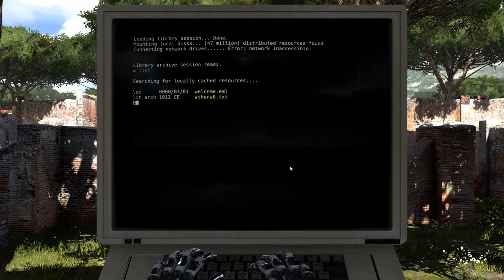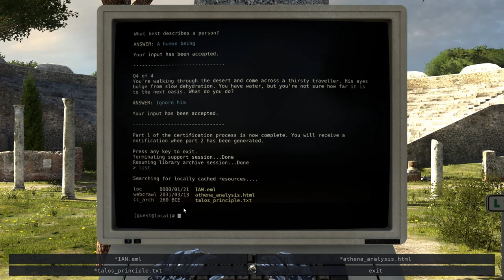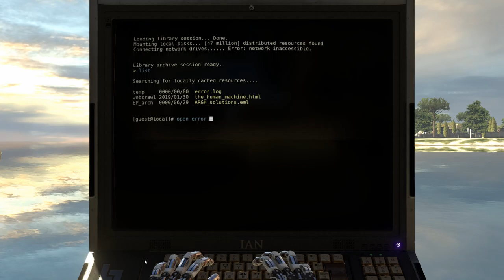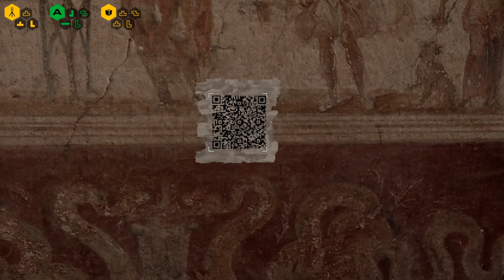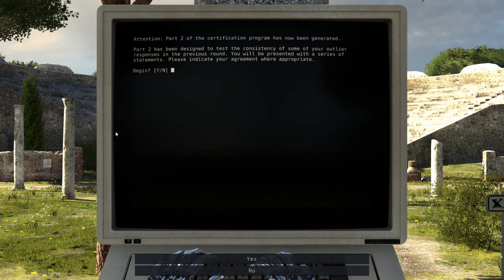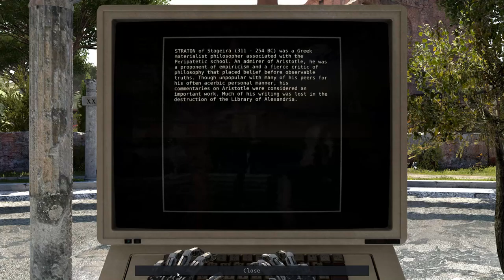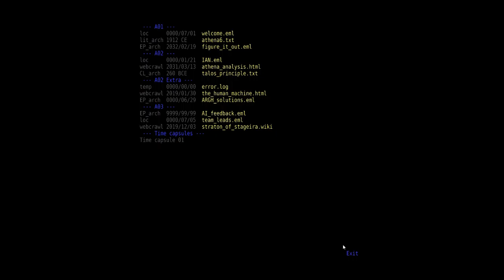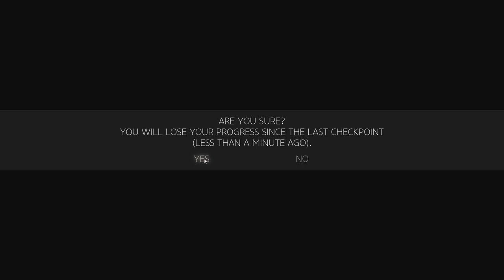Developer or Backer Room - Let's Play The Talos Principle (Blind) - 02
We walk through an illusory wall to find a bunch of...people?